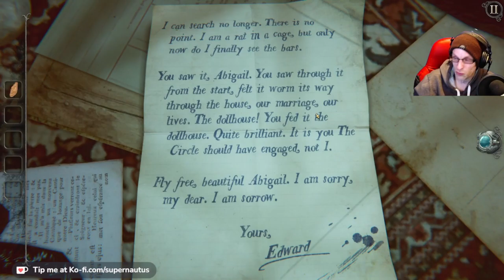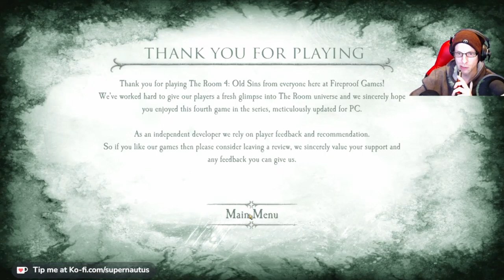The Room: Old Sins (Final Part)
We continue the puzzles in The Room: Old Sins